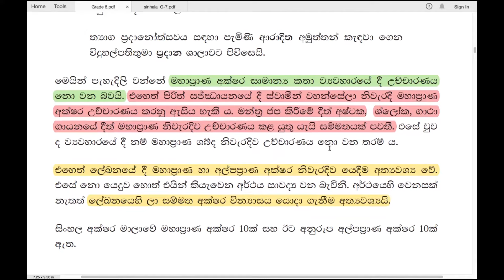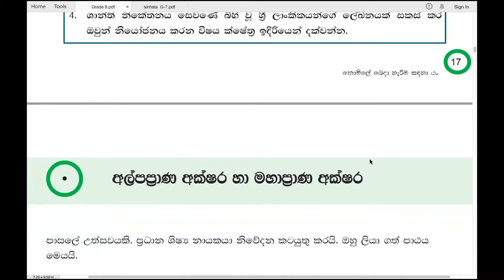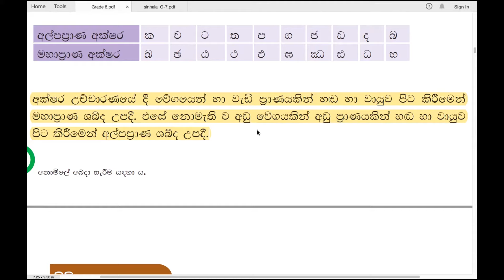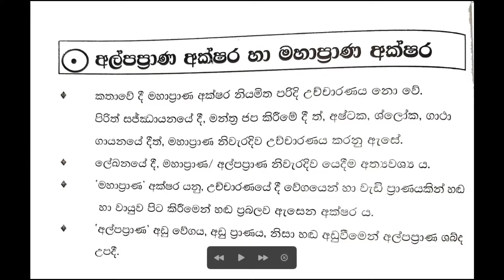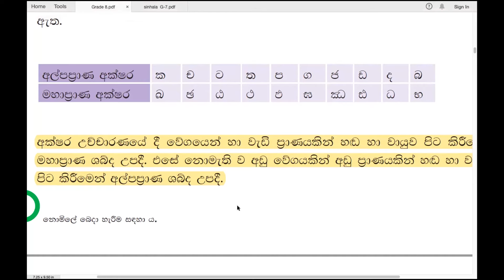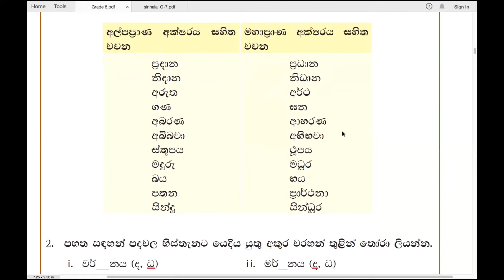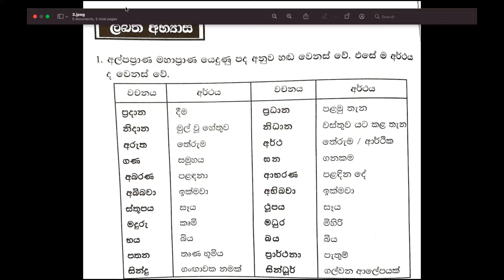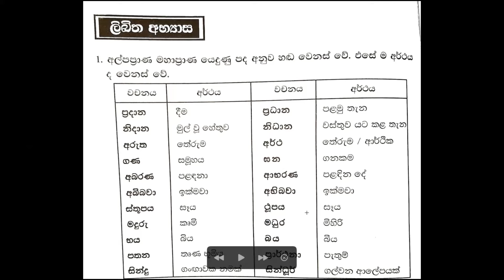Grade 8 සිංහල | අල්පප්‍රාණ හා මහප්‍රාණ අක්ෂර | Alpaprana Ha Mahapprana Akshara